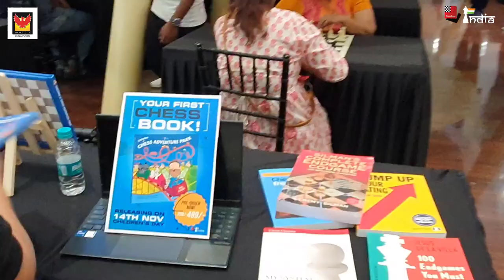From 3.5 year olds to 60, you can find everyone here! The vibe of the ChessBase India Chess Club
The ChessBase India Chess Club is into its 35th week now at the Phoenix Marketcity in Mumbai. Check out the video to get a feel of the atmosphere and vibe of the place!